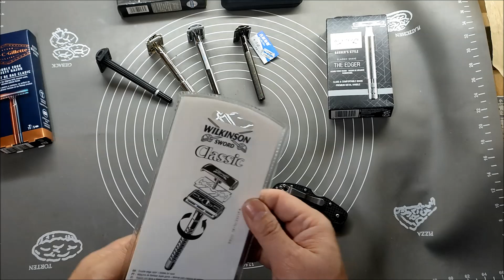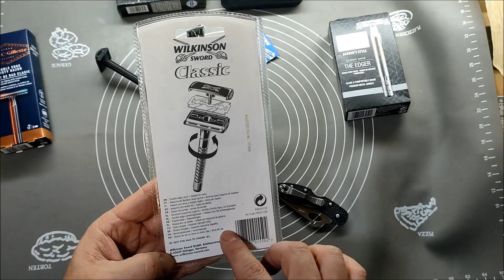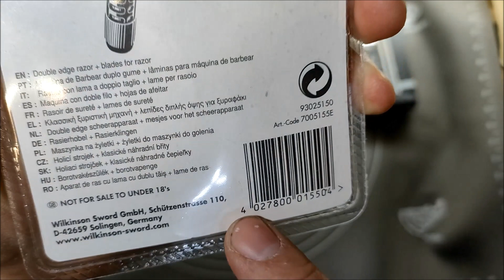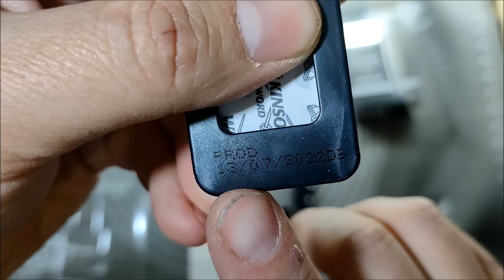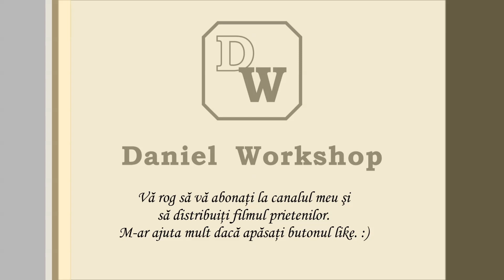Despachetare şi prezentare aparat de ras Wilkinson classic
În acest clip vă prezint primele mele impresii la despachetarea unui aparat de ras clasic Wilkinson Classic + 5 lame. Dacă aveți întrebări sau alte comentarii le puteți lasă mai jos. De fapt aștept cu mare interes impresiile voastre. :)

Folosind codul "Daniel15" pe situl Maranc.ro primiti o reducere de 15% la orice produs.
- piatră japoneză de ascuţit Naniwa Chosera granulaţie 400 in varianta Miyabi
- piatră japoneză de ascuţit Naniwa Chosera granulaţie 1000 in varianta Miyabi

- Ganzo Firebird F753M1:

- Ganzo Firebird F714:

*Aceste link-uri sunt afiliate - adică primesc un mic comision la fiecare achizitie.